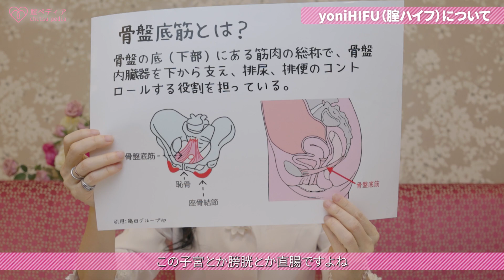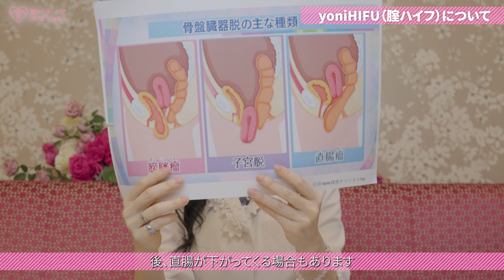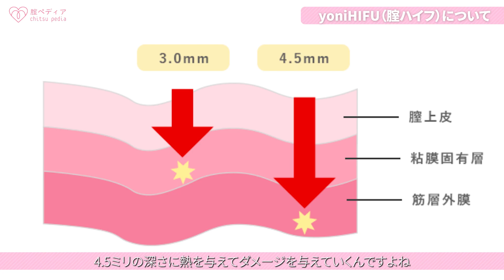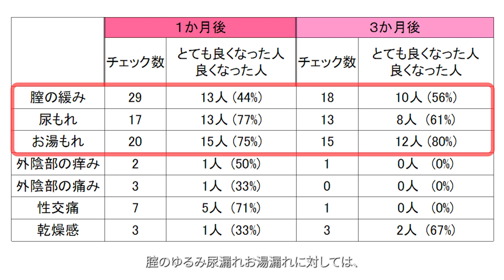【膣ハイフとは？】産婦人科医がyoniHIFUについて説明します！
今回は、膣の衰えや骨盤底筋の衰えについてお話をしていきます。
お肌に若さや衰えがあるように膣にも衰えによって様々な症状が起きます。
骨盤底筋とは、骨盤底（下部）にある筋肉と靭帯の総称で、膀胱、子宮、直腸などの骨盤内臓器を支えて、排尿や排便のコントロールの役割を担っています。この骨盤底筋が弱くなると、日常生活の中でさまざまな支障が出てきます。

腟ハイフ(yoniHIFU)とは？
ハイフとは、高密度焦点式超音波治療法の略です。腟ハイフは超音波を腟の粘膜下の筋膜に集中して当てて熱を発生させることにより膣の周りの組織に軽いダメージを与えます。熱で縮んだコラーゲンを治そうとして新しいコラーゲンが生み出されることによって、腟のタイトニングを可能にした治療です。ヨニハイフの場合には３ｍｍと4.5ｍｍの深さまで照射することになります。

▼動画の目次▼
00:00 はじめに
00:33 膣の衰えについて
01:32 骨盤底筋の衰えについて
02:23 yoniHIFUの仕組み
03:43 yoniHIFUの実績
04:11 yoniHIFUを受けた方の感想
04:59 膣トレや施術の頻度について

▼詳しく腟ハイフを解説した記事はこちら▼

【関連動画】
【現役女医が教える】どこでも簡単!5秒 膣圧トレーニング【宮崎県 美容整体師 川島悠希】

【整形】女性器用HIFU『ウルトラヴェラ』で膣圧アップ！施術動画で解説【婦人科形成/デリケートゾーン/婦人科美容】

アソコのゆるみが分かる膣圧測定！どうやって引き締めたら良いの？スタッフの体験談も！

元恵比寿マスカッツの現役セクシー女優が効果バツグンの膣メンテナンスに挑む！感度が上がる膣ハイフとは！？

【PR】yoniHIFUのご紹介
最新の高密度焦点式超音波により腟のタイトニングや肛門括約筋のタイトニングが可能に！
照射時間の短縮と広範囲のリフトアップを可能にしたマシンを独自開発。
照射ラインを増やし点ではなく面で照射するため、一回の治療で実感できるタイトニング効果が格段に違います。